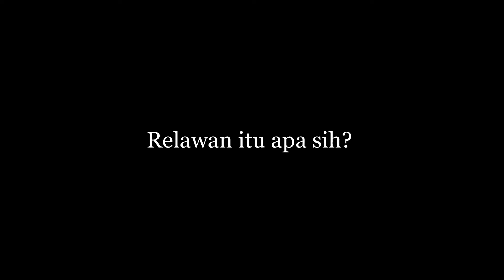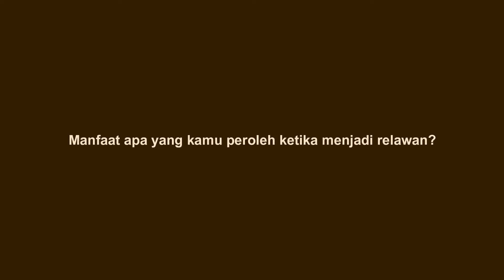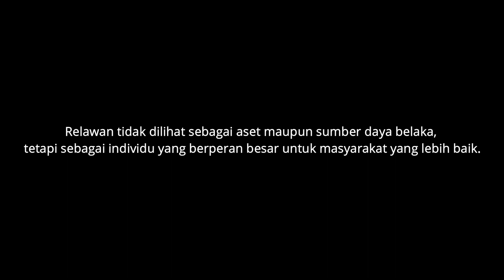Bidang Kerelawanan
Video kali ini membahas tentang Bidang Kerelawanan di Ruang Belajar Aqil (RBA). Bidang ini merupakan salah satu bidang di Ruang Belajar Aqil (RBA) yang berperan dalam mengelola pembelajaran relawan.

Bidang Kerelawanan berkoordinasi dengan Bidang Program dan Bidang Literasi dan Diseminasi dalam program dan kegiatan bagi masyarakat, dengan mengelola pembelajaran dan aktivitas pembelajaran yang relevan dengan kebutuhan setiap jenis relawan.

Credits:
Andi Ega Wijaya - Supervisor
Ari Setiawan - Editor
Amaliyatul M - Person In Charge
Meirna Puspita - Translator

In Frame:
Nurdin Abdurrahman
Zaqi Abizal Mahvur
Zinedine Syafiq Yahya
Ari Setiawan

Songs:
Fazerdaze - Little Uneasy

All Clips and Pictures are Courtesy By:
Ruang Belajar Aqil

Special Thanks to:
Nurdin Abdurrahman
Zaqi Abizal Mahvur
Zinedine Syafiq Yahya
Relawan RBA